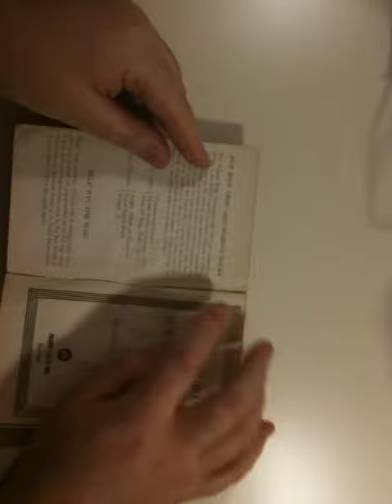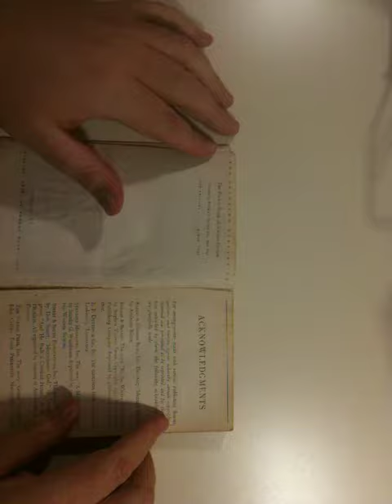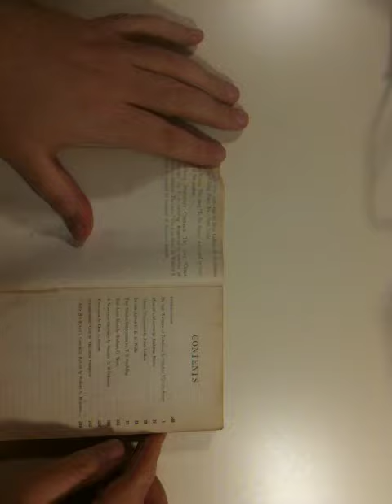Turning paperbacks into ebooks (part 1 of 3): Why make ebooks out of paperbooks?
Turning paperbacks into ebooks (part 1 of 3)